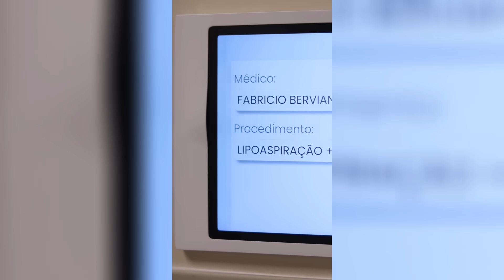DIÁRIO DA CIRURGIA PLÁSTICA 2: O que eu fiz e 2 dias de Pós operatório! Duda Fernandes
Video 2 do diário da cirurgia plástica e hoje vamos diretamente para O DIA DA CIRURGIA! Te contei um pouco sobre os procedimentos que fiz e os dois primeiros dias de pós operatório!

Hoje, dia que o vídeo está indo ao ar, já estou no 9° dia de pós operatório e estou muito bem, graças a Deus! Me acompanha lá nos stories do Ig, @oficialdudafernandes pra ver um pouco mais da minha rotina em tempo real e nos destaques do feed ♥️

Hospital que fiz minha cirurgia plástica - Blanc Hospital
Cirurgião e Equipe médica que cuidou de mim -
Doutor Franricio Bervian @drfabriciobervian no insta